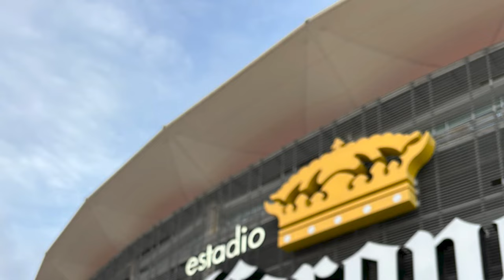✅🔥🟢 NACHO AMBRIZ TERMINO EN BRONCA TRAS EL EMPATE ANTE AMERICA! ESTO DIJO EL ENTRENADOR DE SANTOS!